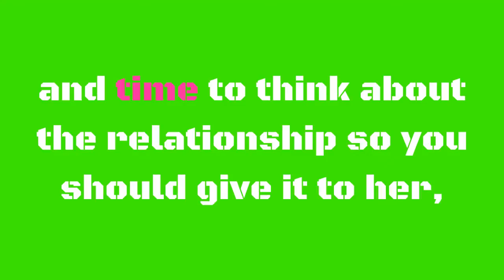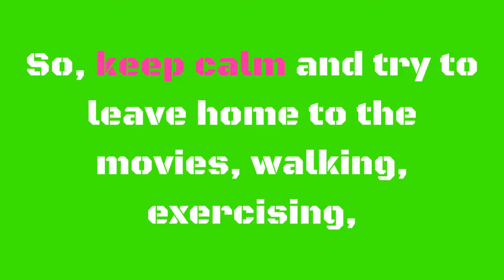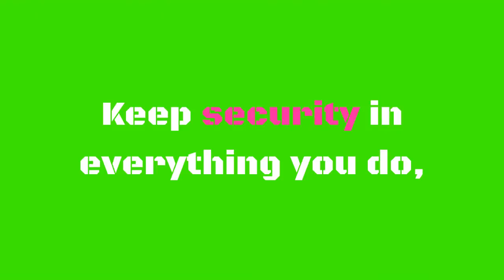6 Tips To Get Back With Your Ex-girlfriend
Long-term relationships sometimes have problems and even sometimes lead to the rupture.

If you think that your ex-girlfriend is the ideal one for you, I've developed some tips to help you have a better idea of how to attract her back in your life again.

1. Control your jealousy.

It is important not be too jealous, these are emotions that usually refer negative thoughts and feelings of fear, anxiety, and insecurity.

2. Give her space.

She needs some space and time to think about the relationship so you should give it to her, if the relationship you had with her was something really good, by giving her space she will feel that she misses you and will try to return to you.

By all means, try to be in control with her or without her.

When you do this you allow her to realize that she really needs you and misses you a lot.

3. Recovering the emotions.

If you are not emotionally calm and controlled you will have no chance to get back with your ex-girlfriend​, although it may not seem, women do not like attached, needy or desperate men.

So, keep calm and try to leave home to the movies, walking, exercising, whatever you think will help you feel better.

4. Meet another girl.

This helps a lot, I know you think that the least you want is to interact with someone else if what you really want is to get your ex back with you but believe me, is something that will really help you.

This is probably a lot for your ex because she will realize you're talking to another girl and will want to immediately get in touch with you.

However you have to be careful not to send the wrong signal as "I should move on with my life because I have a girlfriend", that would not be good; so no hugs, no kisses, just friendship and period, just chat moments for minimum time but that she realizes there is a girl who could take the love of her guy away. In other words; make her jealous.

5. Take care of yourself.

You must look your best, do not let her see your bad side and less that she thinks is it because of her. Quite the opposite try to look great in front of her.

6. Secure of yourself.

Keep security in everything you do, a secure guy is what will attract more about you.

Now that you know how to attract your ex-girlfriend​ by following to the letter all these tips, possibly will even be her the one who asks you back to the relationship.